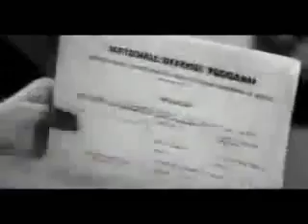Ronald Reagan Socialism Warning 1961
Ronald Reagan could predict the future...and the future (Obama) is here!